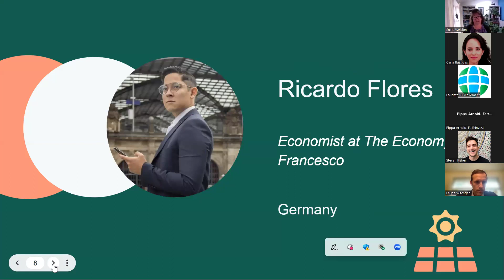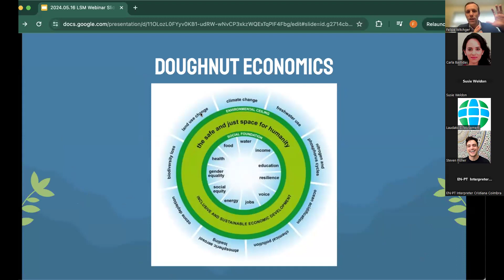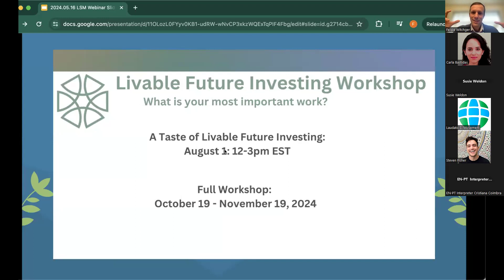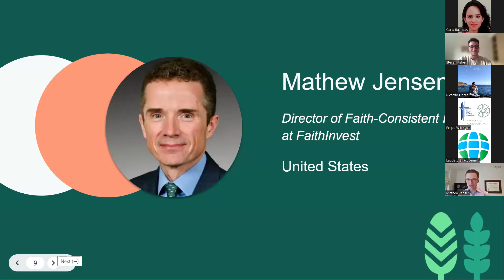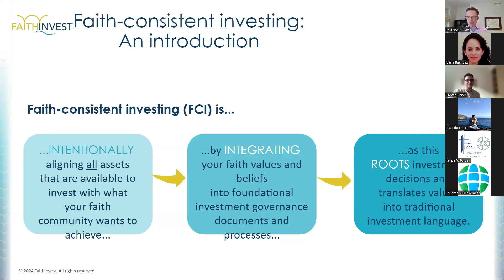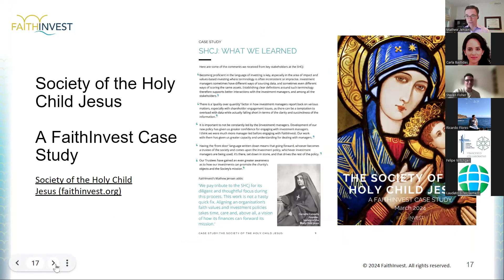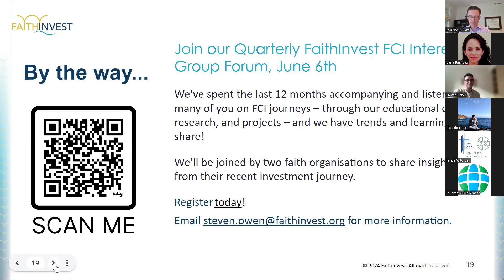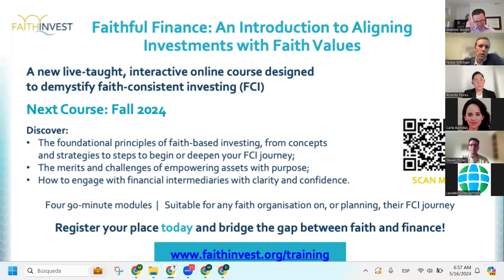Webinar: Conversas Práticas sobre Economia Ecológica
Durante este webinar, especialistas no campo da economia ecológica exploraram os princípios da sustentabilidade e como estes poderiam ser integrados nas práticas financeiras pessoais e organizacionais. Os tópicos incluíram investimentos verdes, o papel da ética na tomada de decisões financeiras e como avaliar o impacto ecológico das carteiras de investimento. Além de discussões esclarecedoras, os participantes tiveram a oportunidade exclusiva de aprender sobre os programas de formação da FaithInvest. Esses programas foram projetados para capacitar indivíduos e organizações com o conhecimento e as ferramentas necessárias para implementar estratégias financeiras éticas de forma eficaz.